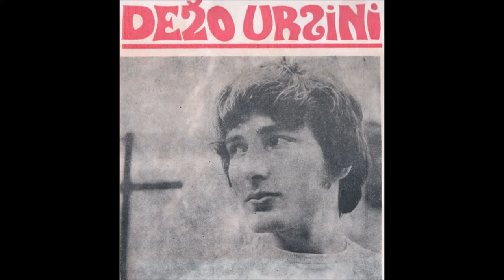Dežo Ursiny a Provisorium - Marianne Rose (10.6.1971 na koncerte "Večera náročného diváka)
zvukový záznam z live vystúpenia niekedy v 70. rokoch - ak má niekto viac infoprmácií, budem rada ak ich napíšete do komentara pod video